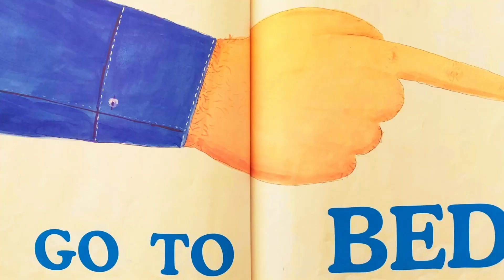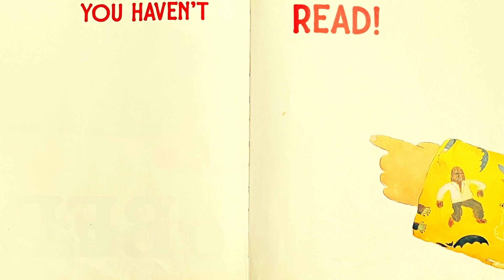Good Night Pillow Fight by Sally Cook & Illustrated by Laura Cornell - Read Aloud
Author Sally Cook teams up with New York Times best-selling illustrator Laura Cornell in this uproarious ode to parents who would do anything to get their kids to sleep -- and to kids who would do anything to make the task, well . . . challenging.